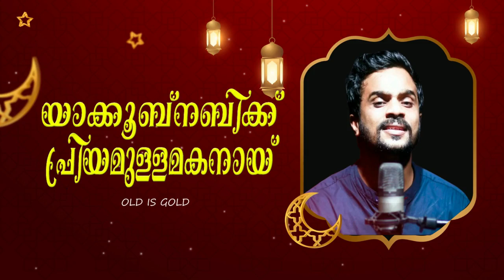Yehkoob Nabikku Priyamulla Makanay Remix | Abid Koodathai | old mappila remix 2022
Yehkoob Nabikku Priyamulla Makanay Remix | Abid Koodathai

Keys: Rajeeb areekode
Recording: Zaban studio